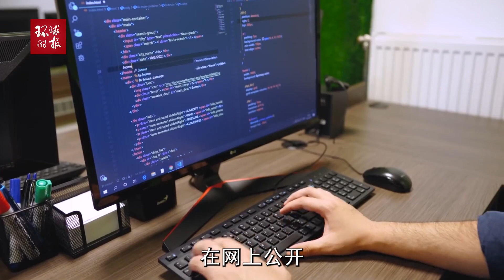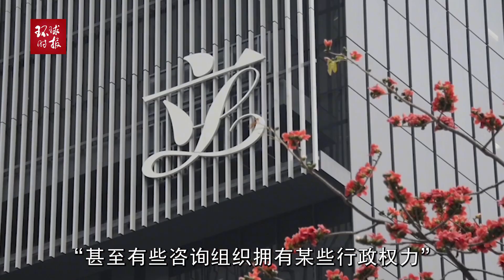不能掉以轻心！梁振英警告：乱港分子成立过百境外乱港平台